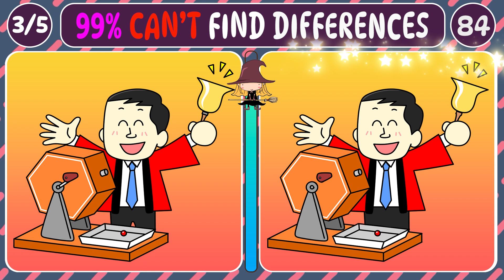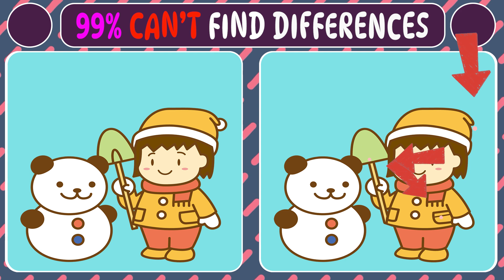Amazing puzzles to solve 🤩Try guess the puzzle game [ puzzle questions ]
Are you looking for a new and exciting way to spend your free time? Try the Guess the Puzzle game! In this game, you'll need to figure out the puzzles by guessing the items in the puzzle. If you can solve it, you'll get to go on to the next level.

Puzzles are a great way to challenge your brain and test your puzzle solving skills. If you're looking for some amazing puzzles to solve, be sure to check out this game! You won't be able to put it down!

✅Contents [ TIMELINE ]
00:00 Intro
00:29 Question 1
02:06 Answer 1
02:21 Question 2
03:56 Answer 2
04:10 Question 3
05:46 Answer 3
06:01 Question 4
07:38 Answer 4
07:53 Question 5
09:28 Answer 5